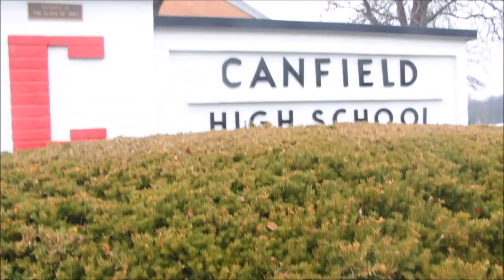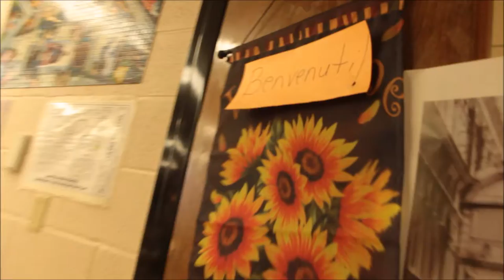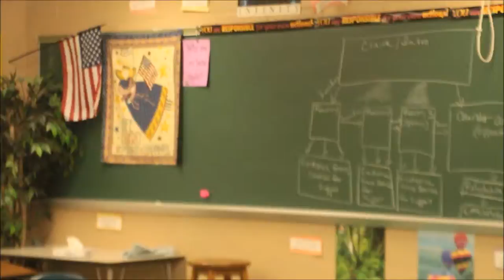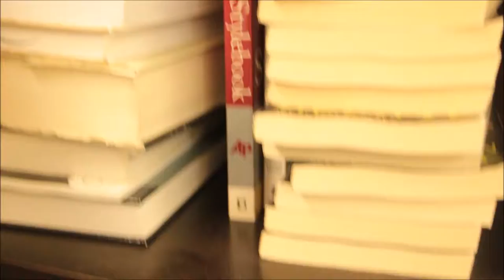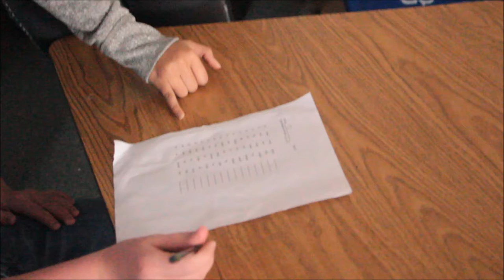What fuels and paralyzes creativity?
A preview of a research project completed by Angelica Fernandez, Troy Kollar, Theresa Mikolay, Annie Vallas, and Trevor Wilson for Mr. Jennings's Honors English 11 class at Canfield High School in Canfield, OH.